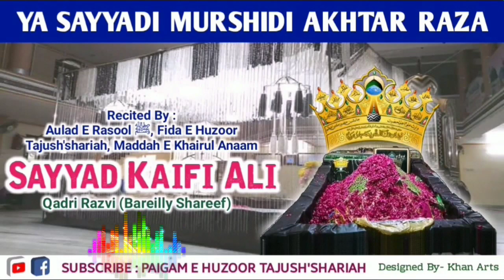Chute Na Kabhi Tera Daman Ya Syedi Murshidi Akhtar Raza | Voice- Syed Kaifi Ali Qadri Razvi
💥 *Chute Na Kabhi Tera Daman Ya Syedi Murshidi Akhtar Raza*

_| New Manqabat Dar e Shane Huzur Tajush'shari'ah |_

🎙 _Voice_
Aulad e Rasool
Friday e Huzur Tajush'shari'ah
*Syedi Kaifi Ali Qadri* Razvi
(Bareli Sharif)

Maximum Shares